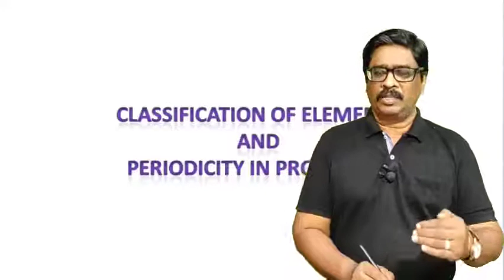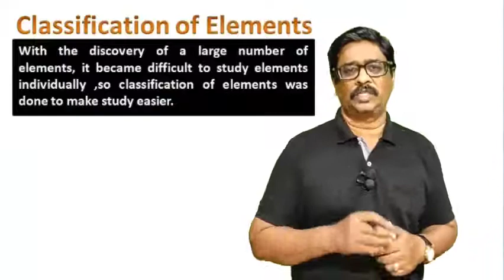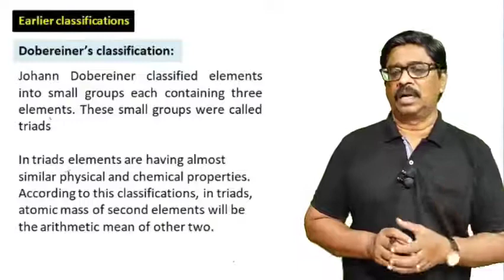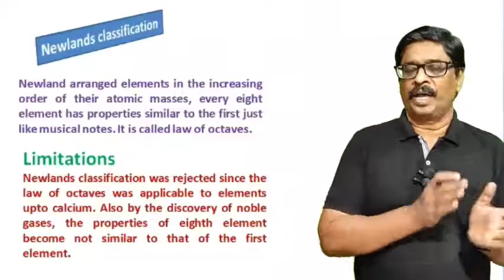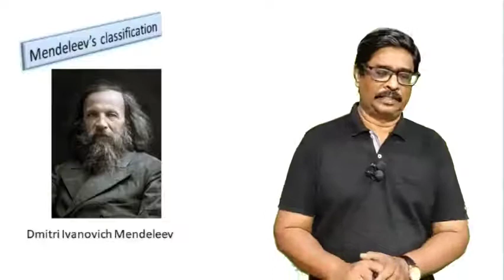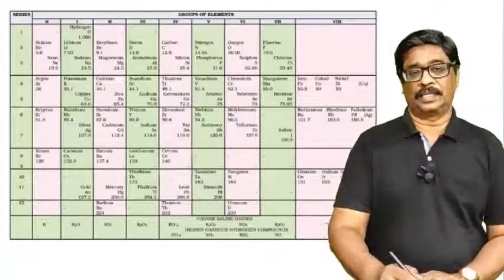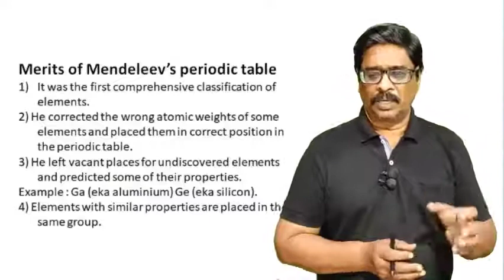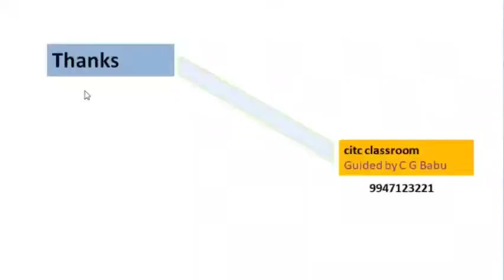Classification of Elements and Periodicity in Properties Class 11 Chemistry | Chapter 3 |JEE NEET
With the discovery of large number of elements became difficult to study individually the properties of so many elements and their compound so many attempts were made to arrange elements in such a way that similar elements were grouped together and different elements were separated. Periodic classification of elements is the method by which elements are grouped on the basis of their characteristics.